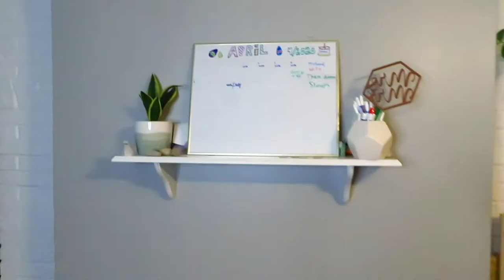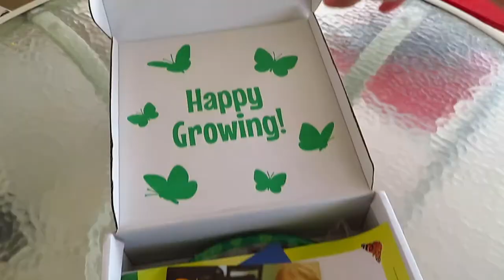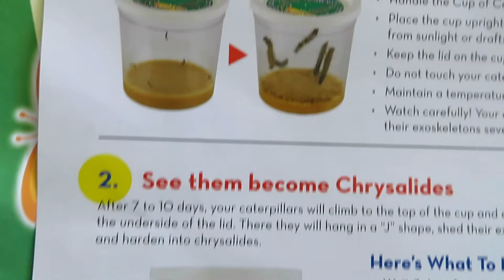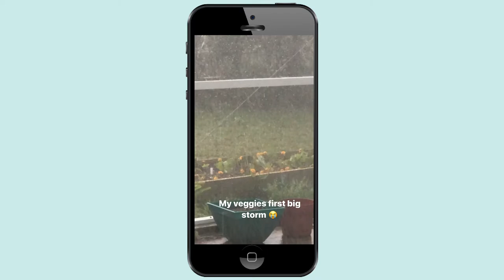My online QUARANTINE BUYS & Raising BUTTERFLIES | Plus, our FIRST GARDEN HARVEST!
I caved and did some online shopping during lockdown! Sharing all the things I bought, our first ever vegetable harvest and how we raised painted ladies butterflies!

Squirrel Picnic Table Feeder (similar)
Lady Bugs
Neck Massager
Green Romper
Hair brush
Hose Nozzle (Similar)
Butterfly Kit

Elena